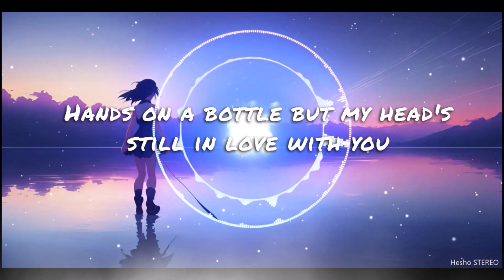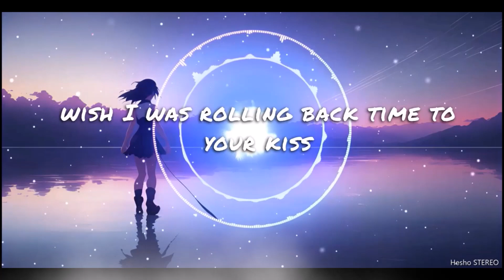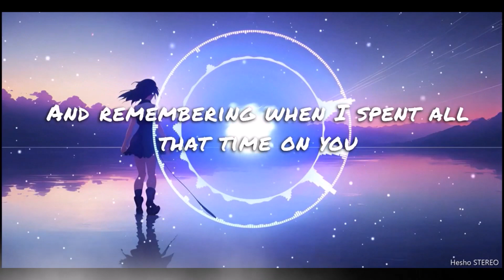Nightcore | Charles Park - Fall Out [lyrics]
Song: Charles Park - Fall Out
Official Video:    • Charles Park - Fa...